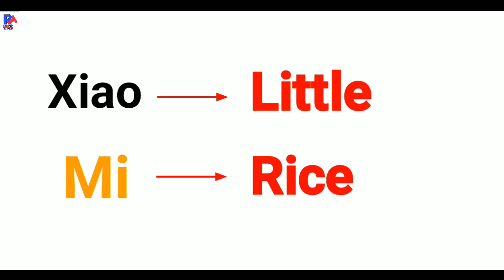Amazing fact about Xiaomi|| Xiaomi से संबंधित तथ्य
Hello freinds, In this video I'm telling you fact related to Xiaomi,
Do you know what is Xiaomi
In this video I'll clear every doubt which you have...
इस वीडियो में, मै xiaomi से संबंधित सभी तथ्य को आपके सामने प्रस्तुत करूंगा
क्या आप जानते हैं कि आखिर xiaomi है क्या, xiaomi मतलब क्या होता है
जानने के लिए पूरा वीडियो देखे

My Gears-
Selfie stick

Song: Gall Ni Kadni
Singer: Parmsih Verma